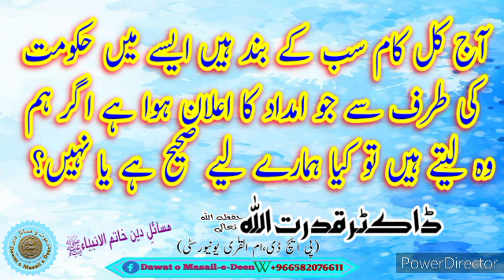حکومتی امداد لینا جائز ہے یا نہیں؟ || ڈاکٹر قدرت اللہ (پی ایچ ڈی) || مسائل دین خاتم الانبیاءﷺ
Dawat o Masail e Deen